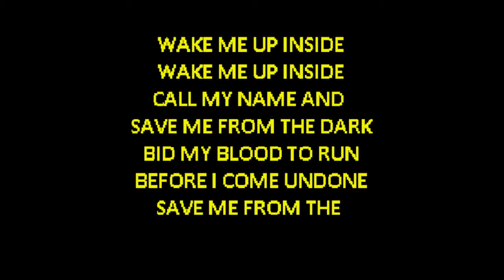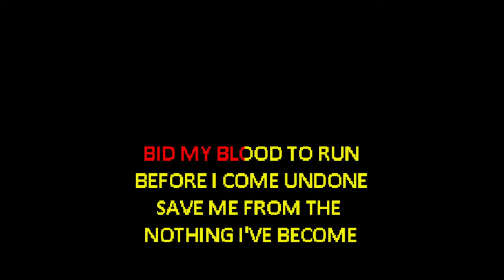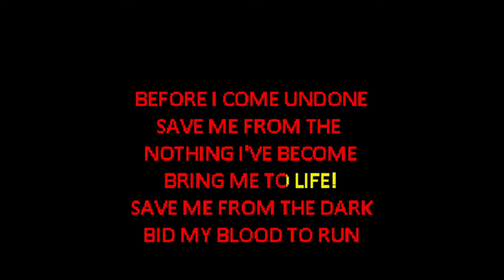Jai Mcdowall - Bring Me To Life [Karaoke] [Short Version]